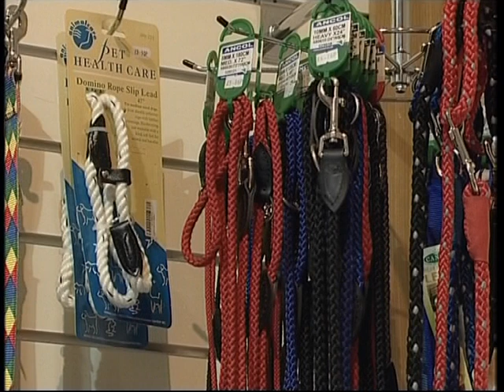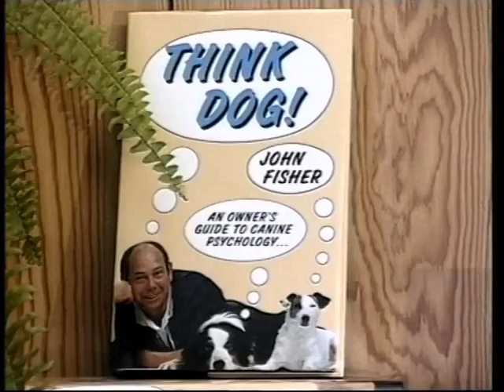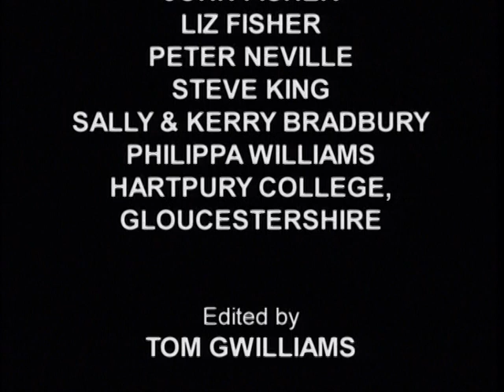Dog Training - The John Fisher Way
In the realm of dog training, significant advancements have greatly improved the well-being of our beloved canine companions. Since the 1990s, a more compassionate and reward-based approach has replaced the harsh training methods of the past, such as the use of choke chains as punishments for dogs' misbehavior. John Fisher (may he rest in peace), a renowned pet behavior counselor, played a pivotal role in championing this new approach to dog training. With insightful books like "Why Does My Dog?" and "Think Dog!", Fisher encouraged owners to understand training techniques from the dog's perspective, yielding remarkable results.

This program is specifically designed to bring you the very best of John Fisher's dog training methods, helping you establish a strong bond with your dog right from the beginning. Starting with puppies, it covers essential topics such as selecting the right breed for your lifestyle and the importance of early socialisation. The program then guides you through every aspect of pet dog care, equipping you with the knowledge to prevent common problems that may arise. As the saying goes, prevention is better than cure, and "Dog Training The John Fisher Way" provides you with comprehensive insights to fully enjoy life with your dog.